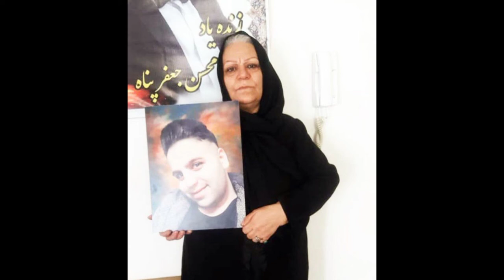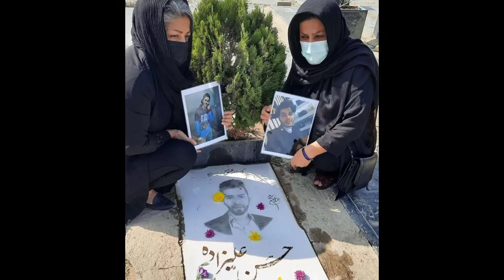Pedram Maadi-Aban 98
آهنگ آبان 98.

 تقدیم  به مادران دادخواه.

Music Producer: Pedram Maadi